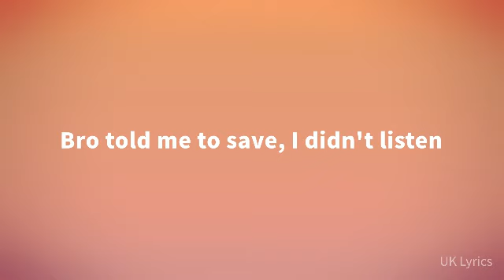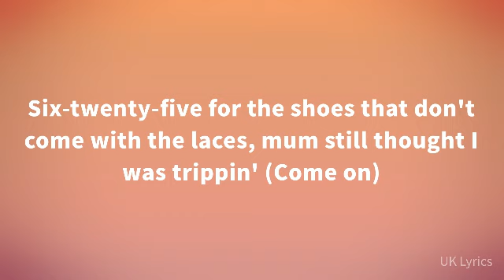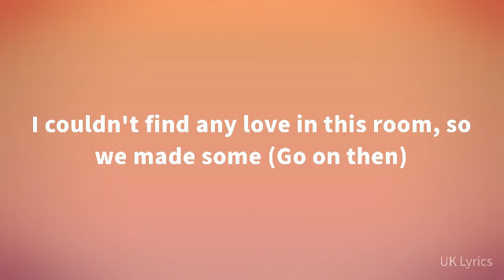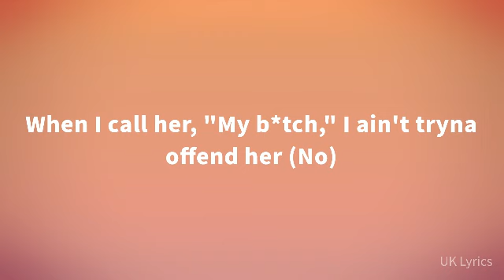Sliime - Lehenga (Lyrics)